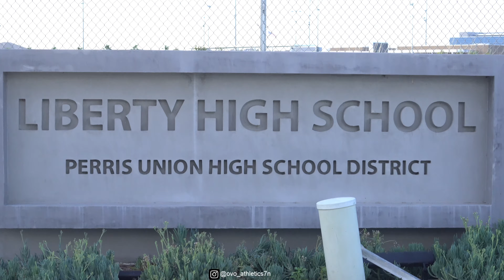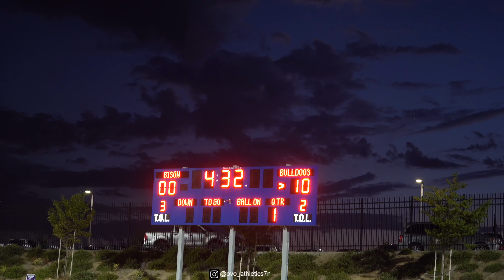HEMET VS LIBERTY | BATTLE GROUNDS🔥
Highschool Mixtape
Hemet comes off a blowout win against Indio last Friday 38-13 with two headed monster Daniel Mendoza and Tanner Fye. Bisons lead by junior QB Anthony Quinones looking to have a bright season coming into week 3 as 2-0.

FOLLOW IG @ovo_athletics7n FOR MEDIA COVERAGE AND THE HOTTEST MIXTAPES IN THE IE.

*Check out 2nd look training to get your athletes right during in season and offseason.

*Check out The Fish Hut Market to satisfy your fish fish cravings and soul food.